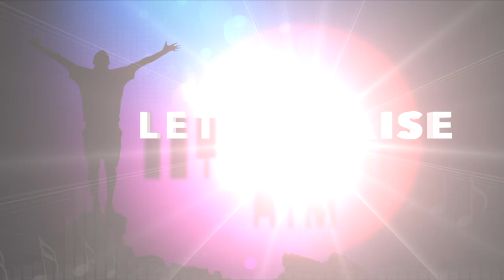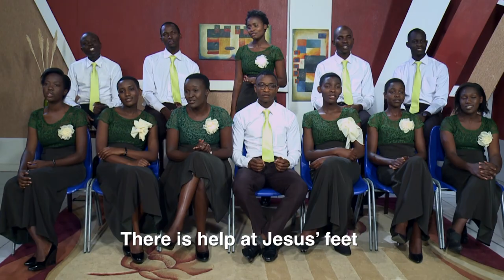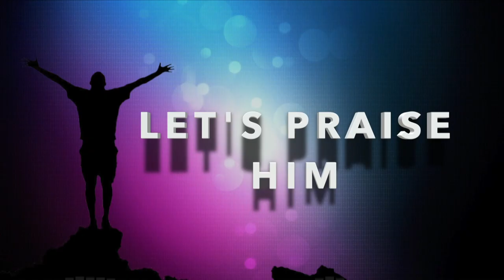Best SDA choirs - Praise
TV Show_Gospel Music.
Featuring Artists, Groups and Choirs from across East and Central Africa.